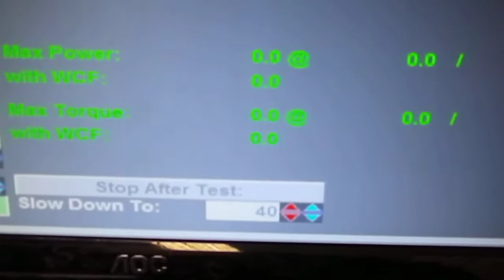ToxicFab Evo on the brand new Mustang AWD-500 dyno!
Still has alot left in her!